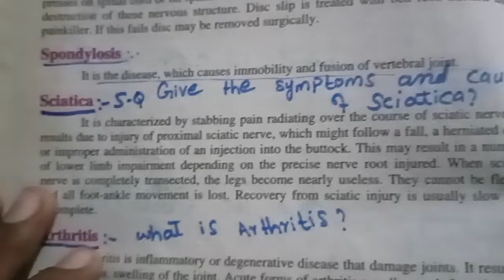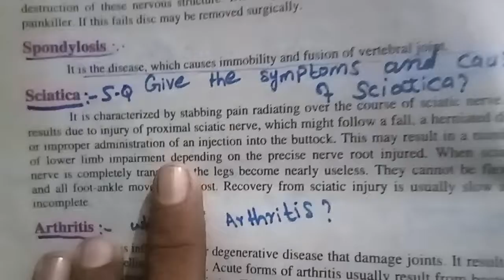What is Sciatica ? And the Symptoms & Causes of Sciatica